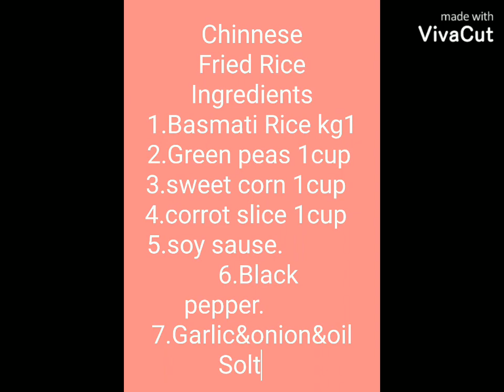chinese fried rice. tui taka siam dan thu ruk chu le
Ei leh in lam chi hrang2 rawn tih zel ka tum dawn a ka channel hi min lo ngaihhlut sak tur in ka rawn ngen e